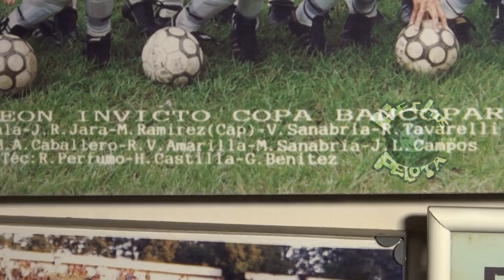Por donde andan?VIRGINIO CACERES parte 1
Virginio Caceres ex futbolista, habla de sus anécdotas y su rica historia en el futbol.